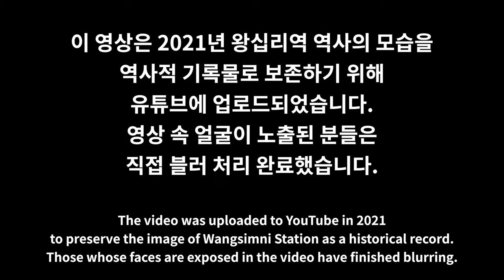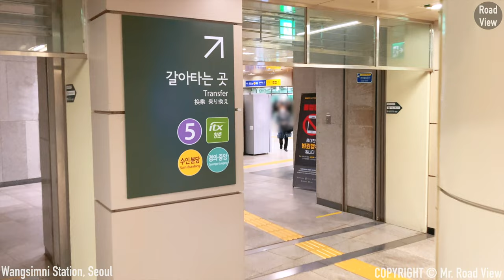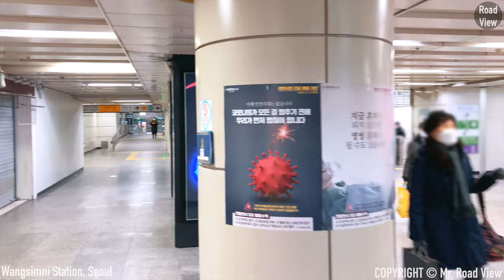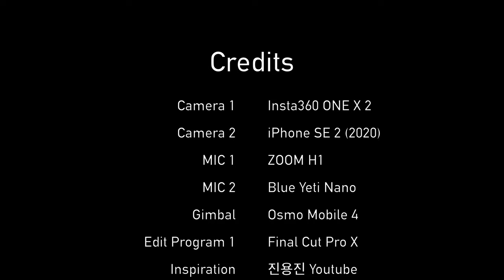서울🇰🇷 동북권 최대 크기의 왕십리역🚇 내부 8분 투어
오늘은 2호선/5호선/분당수인선/경의중앙선/ITX-청춘선이 운행 중인 왕십리역의 내부를 둘러보겠습니다.
이 영상은 2021년 왕십리역의 모습을 역사적 기록물로 보존하기 위해 유튜브에 업로드되었습니다.
영상 속 얼굴이 노출된 분들은 직접 블러 처리 완료했습니다.

* 카메라 : Insta360 One X 2, iPhone SE2 (2020)
* 마이크 : Zoom H1, Blue Yeti Nano
* 편집 프로그램 : Final Cut Pro
* 짐벌 : Osmo Mobile 4

Today, We'll look inside Wangsimni Station, where Line 2/5/Bundang-Sooin/Gyeongui-Joongang/ITX-Chungchun operates.
The video was uploaded to YouTube in 2021 to preserve the image of the Wangsimni Station as a historical record.
Those whose faces are exposed in the video have finished blurring.

* Camera : Insta360 One X 2, iPhone SE2 (2020)
* MIC : Zoom H1, Blue Yeti Nano
* Edit Program : Final Cut Pro
* Gimbal : Osmo Mobile 4